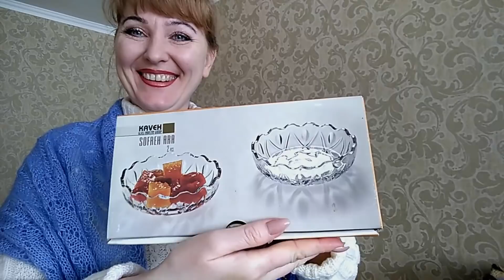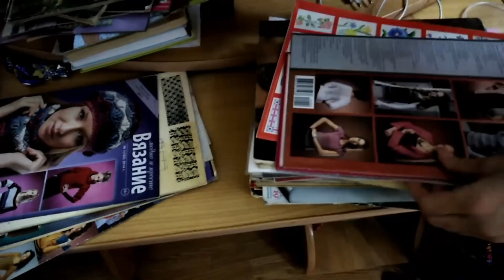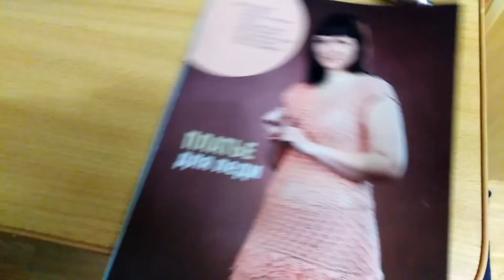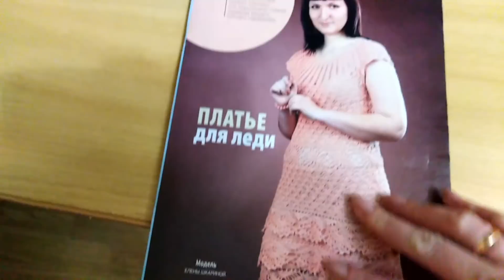Едем в гости к вязальщице с ответным визитом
Вязальная встреча всегда оставляет массу впечатлений!